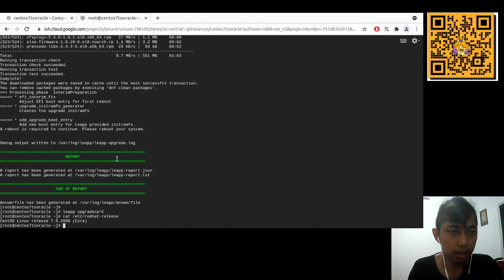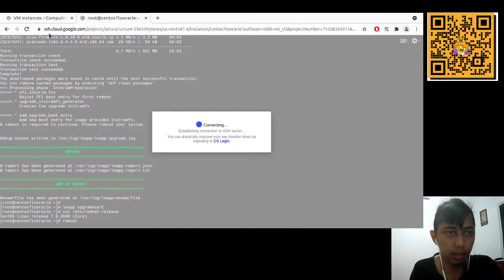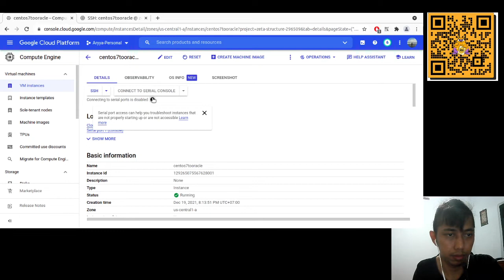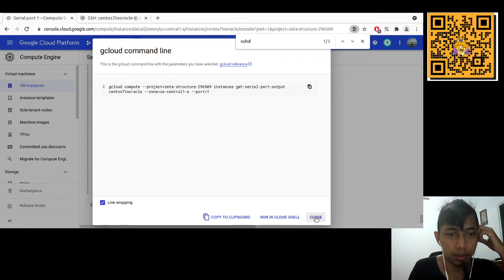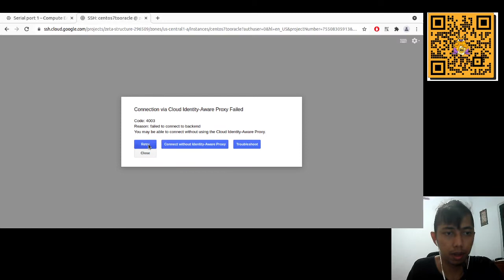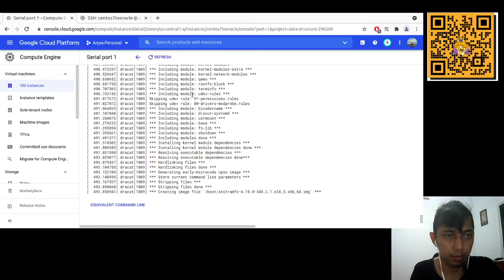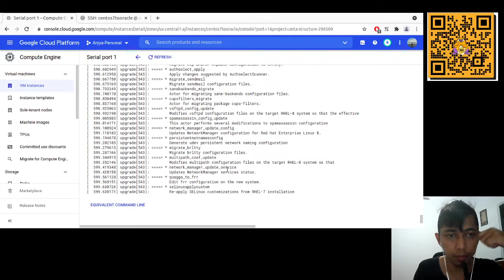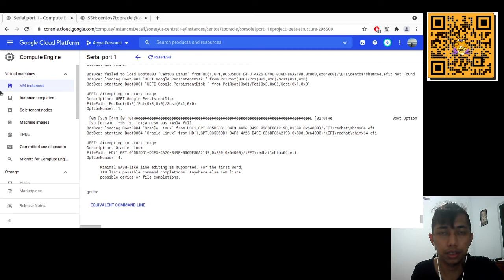Try to Migrate Centos 7 to Oracle Linux 8 Using Elevate Project | Part 2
Unfortunately, it was a failure. At least this is what i was facing during migrate centos 7 to oracle linux 8 in GCP.

What is your experience? Any luck?